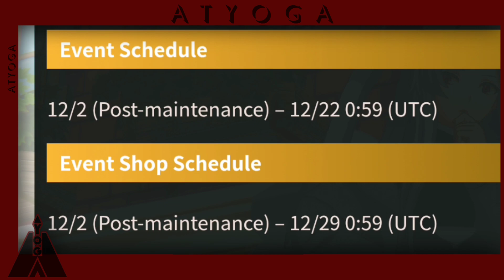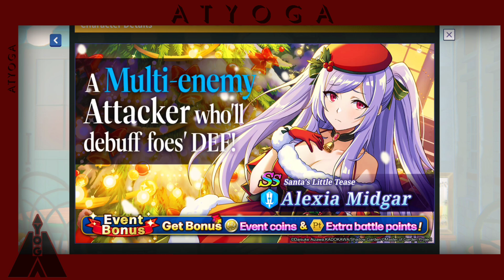Our Very First Event is.. | The Eminence in Shadow: Master of Garden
The day of our first event and first Limited character finally drop to the game!!
But something very fishy about it, let me tell you
The Eminence in Shadow: Master of Garden
The Eminence in Shadow RPG